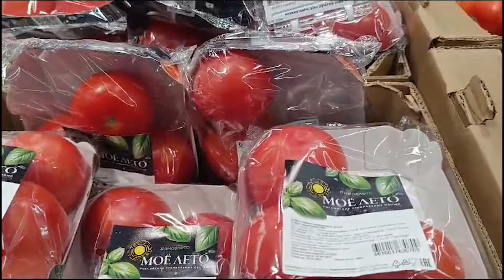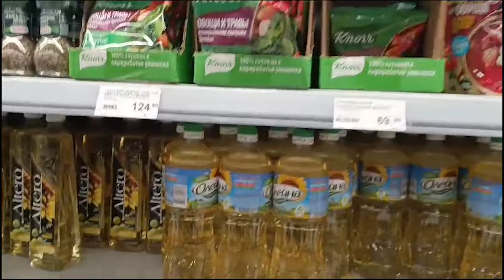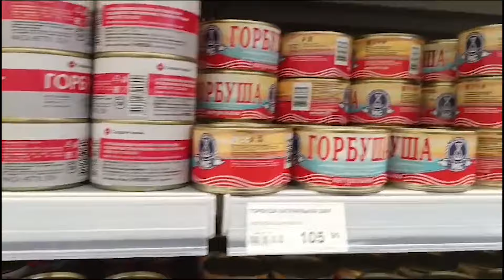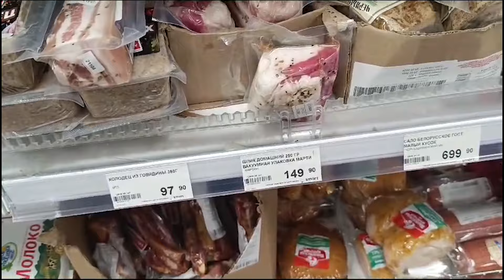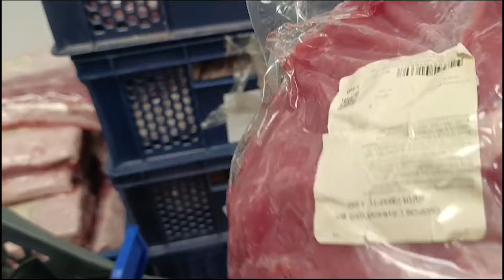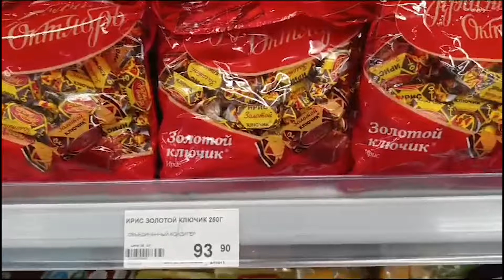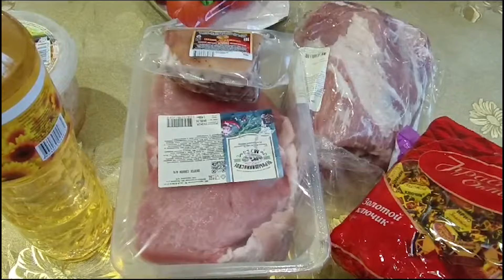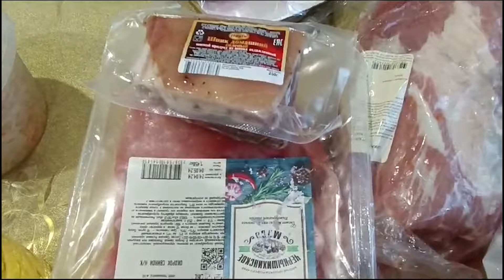SMART! Низкие цены для лучшей жизни? Цены на продукты.